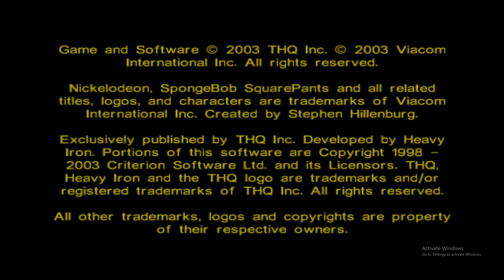SpongeBob SquarePants Battle for Bikini Bottom (The Game) Ps2 Emulator-Pcsx2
Intro Cutscene to a Classic.